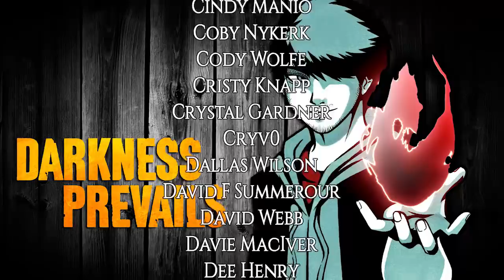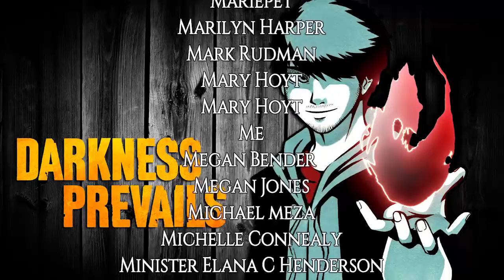5 Disturbing True Stories that Scare Cthulhu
Cthulhu is gonna be up all night after hearing these true scary stories and real ghost stories! Enjoy :)

1. Man in the Trees from Joanne 0:50
2. Mother’s Possession from Mr. Southerner 3:45
3. Priest House from Fredric 9:25
4. What Was This Entity from Shysilver 23 17:24
5. A Normal Day from Yomi 23:01